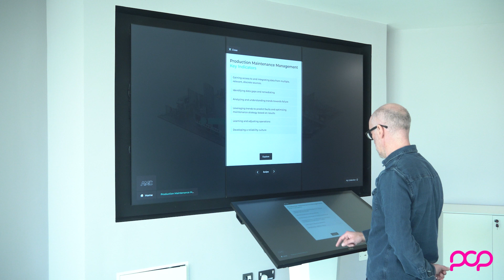ABB interactive touchscreen